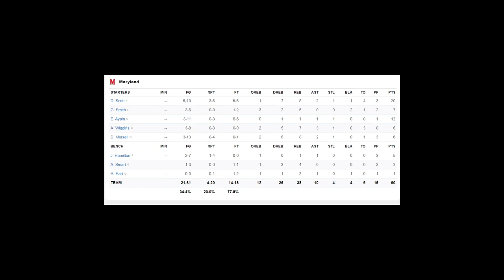#19 Rutger vs Maryland Highlights | 2020 College Basketball Highlights